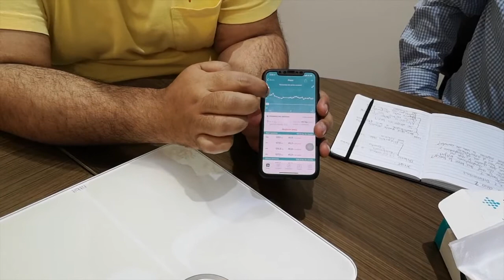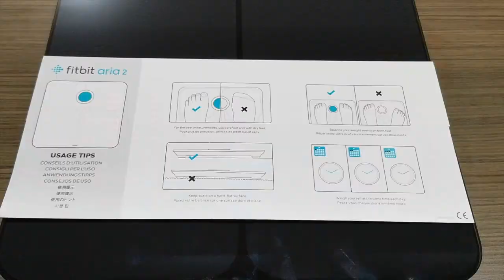Fitbit Aria 2: Vale la pena tener una báscula inteligente?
Primera vista a Aria2 la báscula inteligente de Fitbit!